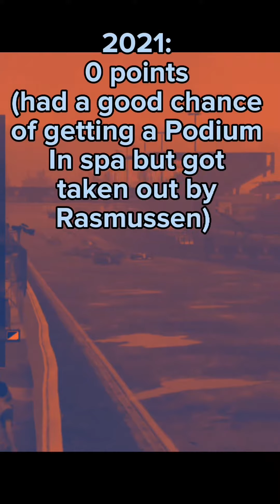Daniel Bereznay',s all F1 Esports Podiums